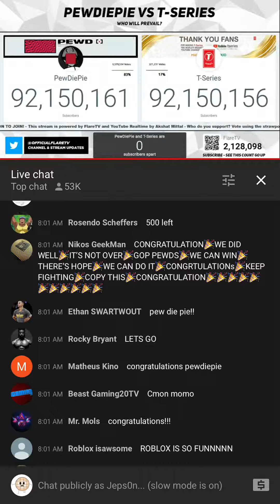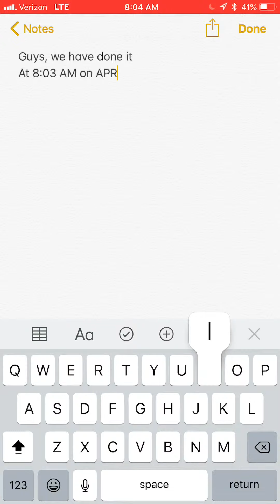Pewds passing T-Series (epic comeback)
Holy shit didnt think he could do this!

He made it at 8:03 AM on 4/1/19